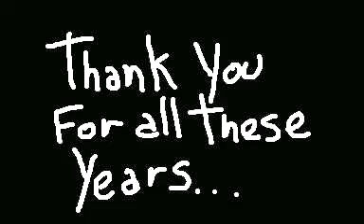Birthday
This video will be posted on my birthday. / Este video va a ser publicado en mi cumpleaños.

Animated in Flipnote Studio 3D / Animado en Flipnote Studio 3D

Artwork creators (in no particular order) / Creadores de los dibujos (sin orden particular)

EkahiKukui
dry.wall.eater_
disfrutadelsilencio
Kaedaluss
CcodesS
Suzopaw
KlankerDroid
ToxiC
LeafyLeafu
Calo0m
leafiikyu
everybody_hates_emet.
Una Persona Normal
BlackAK
GuestOrBox
FlSHlE
TobizOn1
loveeloki
Bingable Jame
jae_is_out_of_ideas
ZoppyAM
ghostydrowned
riot!!
Lavendice
Rey The Nobody

/ Si me olvidé de tu nombre, lo lamento; Por favor contatame así lo añado.